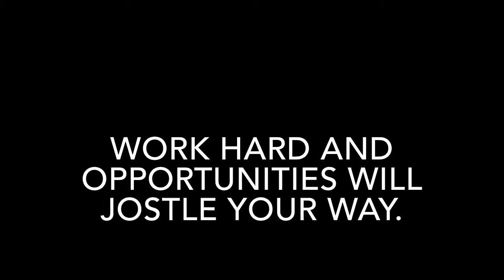JOSTLE MEANING IN ENGLISH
This video lists out meaning of difficult English word JOSTLE with sentence.